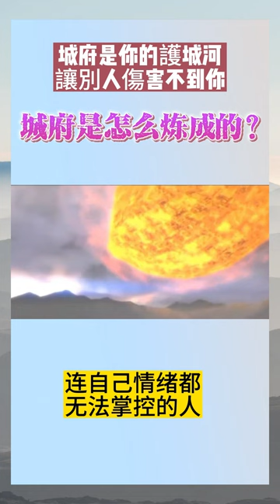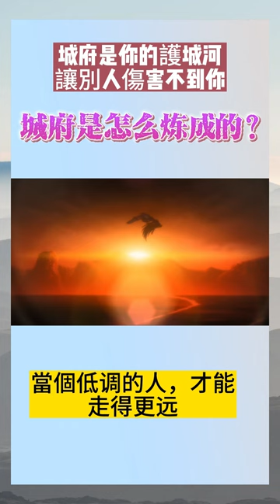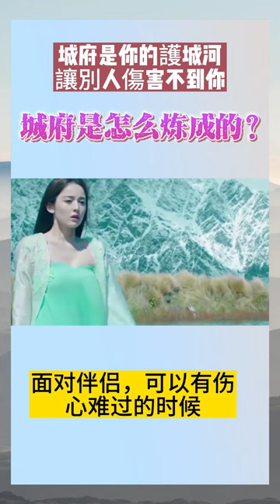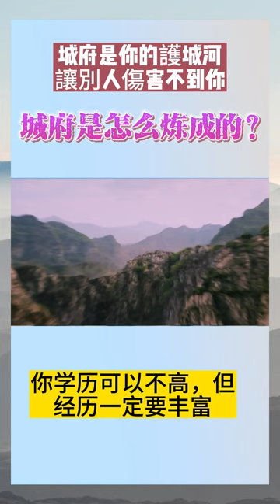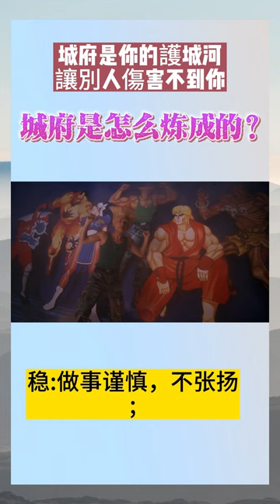城府是怎么炼成的(完整版)???'在當今社會 心中沒有點城府 做不成大事 要怎麼修煉自己的城府麼成為一個城府高深的人？社會上害人的坑很多 所以比需有城府 跟動物園有圍欄一樣的道理 抗社會毒打策略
做人以不傷害別人無原則 但往往社會上商人的坑很多 所以比需有城府 跟動物園有圍欄一樣的道理
 生活常識 老江湖 孫子兵法 鬼谷子
1、做一步，想十步，看百步。

2、翻身不翻臉，要咽的下委屈，忍得了折磨。

3、請人吃飯時，不要當著對方的面買單。

4、不要依賴任何人，因為依賴意味著自我終止。

5、經濟實力、專業能力、處事能力，你至少要具備兩個。

6、對每件事都要自己的獨立的見解，不要盲目跟風，隨波逐流。當一件事有很多人支持時，你需要站在自己的利益角度，來衡量對錯與否。

7、對任何人，任何事，都不要輕易表明自己的態度。

8、一個從深淵中爬出來，被現實折磨、被他人欺壓，而後內化、隱忍、蛻變的人，才能真正明白城府的價值。

9、遇到緊急情況時要保持冷靜，情緒穩定地處理問題。

10、把話語主動權讓給別人，讓別人發表意見和看法，說的越多，錯的也就越多，你只需要從中汲取到有利的信息即可。

11、不要當面和任何人發生衝突，即便別人淬了你一臉口水，也要淡定自若，把口水擦乾繼續微笑。

12、工作上的事，能見面聊就不要打電話聊，能打電話聊就不要發微信。

13、看破不說破，有些事心知肚明就行，畢竟朋友還要繼續做，人脈還要繼續維護。

14、要懂得裝傻和藏拙，寧願普通平庸，也不要鶴立雞群。

15、明面上要一團和氣，謙遜有禮，但暗地裡一定要培養自己像餓狼一樣的聰明狠毒，像猛虎一樣的勇敢血腥，想野豬一樣的瘋狂兇殘。

16、平時不要發火，一旦發火動怒，一定要能起到敲山震虎，殺雞儆猴的效果。

17、不要說“一定、肯定、絕對”之類的詞，水滿則溢，話滿則蠢。

18、痛而不言，笑而不語，驚而不亂，迷而不失。

19、拒絕別人的話一定要說的干脆利落，不給他人越雷池半步的機會。

20、要懂得撿西瓜，丟芝麻。大盈利前不要讓步，芝麻大小的便宜主動讓給別人。